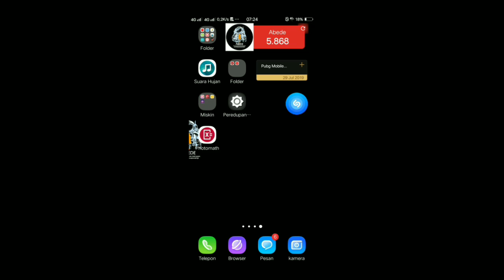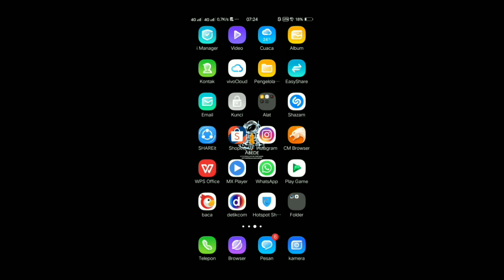BURUAN LOGIN!! Gratis 9 Kepingan Crate - PUBG MOBILE TRIK VPN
Cara mendapatkan kupon gratis pubg mobile
skin Aug white rabbit gratis
skin Senjata terbaru
skin baju terbaru
open premium crate
Cara hoki Buka peti
Cara hack pubg mobile
skin Senjata gratis pubg mobile
Trik vpn terbaru
trik pubg korea
skin AUG Permanen gratis
skin Senjata permanen gratis
trik pubg vpn
trik pubg emulator
trik pubg tidak lag
trik pubg lite
trik pubg 2019
trik pubg mobile vpn
trik pubg pc
trik pubg menggunakan vpn
trik pubg mobile
trik pubg android
trik aim pubg mobile
vpn pubg mobile terbaru
trik agar pubg mobile tidak lag
pubg trik and tips
trik aneh pubg
trik agar ping stabil
trik auto aim pubg mobile
awan trik pubg
trik bermain pubg
trik bermain pubg android
trik bermain pubg pemula
trik barbar pubg
trik bermain pubg untuk pemula
trik bermain pubg pc
trik bermain pubg di pc
trik bug pubg
trik baju pubg mobile
trik bermain pubg bagi pemula
trik chicken pubg
trik cheat pubg
trik kontrol pubg
trik buka crate pubg mobile
trik membuka crate pubg
trik buka crate pubg
trik open crate pubg mobile
awan trik config pubg
trik pubg di android
pubg trik dan tips
trik dasar pubg
trik download pubg
trik main pubg di sanhok
trik chicken dinner pubg mobile
trik aim di pubg mobile
pubg trick
pubg mobile trick
trik game pubg
trik gacha pubg mobile
trik gacha pubg
trik gacha pubg korea
trik grafik pubg
trik uc pubg gratis
trik skin pubg gratis
trik menang game pubg
trik rahasia game pubg
trik pubg hp kentang
trik headshot pubg
trik hoki pubg
trik hack pubg
pubg trick hindi
trik item pubg
trik pubg mobile indonesia
trik jago pubg
trik jitu pubg mobile
trik pubg 4 jari
trik 3 jari pubg
trik terjun jauh pubg
trik control pubg
trik kill pubg mobile
trik keren pubg
trik kill pubg
trik peti klasik pubg
kupon trik pubg
trik membuka peti klasik pubg
trik pubg lancar
trik pubg lag
trik loot pubg mobile
trik licik pubg
trik loot pubg
trik pubg no lag
tips dan trik pubg lite
trik pubg mobile tidak lag
trik pubg mode zombie
trik pubg mobile recoil
trik pubg m
trik nickname pubg
trik nama pubg
trik ganti nama pubg
trik pengaturan pubg
trik permainan pubg
trik pengaturan pubg mobile
trik parasut pubg
trik ping pong bitcoin
trik rahasia pubg mobile
trik rahasia pubg
trik recoil pubg
trik rank pubg
trik push rank pubg
trik no recoil pubg mobile
trik naik rank pubg
trik pubg skin gratis
trik pubg sanhok
trik pubg squad
trik sniper pubg
trik setting pubg mobile
trik skin pubg
trik sensitivitas pubg mobile
trik spray pubg
trik skin pubg mobile
trik pubg terbaru
trik tips pubg
trik tersembunyi pubg
trik tersembunyi pubg mobile
trik terjun pubg
trik tombol pubg mobile
trik tembak pubg
trik tombol pubg
trik ping tool
trik uc pubg
trik update pubg
trik unik pubg mobile
trik beli uc pubg mobile murah
trik top up pubg
trik vpn pubg mobile
trik vpn pubg mobile terbaru
pubg trik video
Cara paling hoki Buka kotak pubg mobile
Cara paling hoki Buka crate pubg mobile
Cara paling hoki Buka peti pubg mobile
trik zona pubg
trik pubg 2018
trik main pubg 2019
trik vpn pubg terbaru
vpn trick pubg
vpn trick pubg emulator
vpn trick for pubg
vpn trick for pubg mobile
cara vpn pubg korea
cara setting vpn pubg lite
vpn trick pubg season 8
kupon gratis
kepingan premium crate gratisan

SOUND
   ELEKTRONOMIA - LIMITLESS

Outro ~
Original Remix by Samuel Joseph